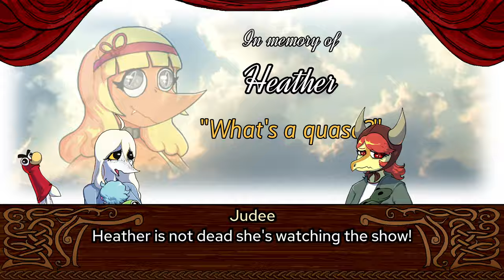Goodbye Volcano High in a nutshell (+ Puppet Pals)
I already made one for Snoot and one for Wani so fuck it, let's make it a trilogy.